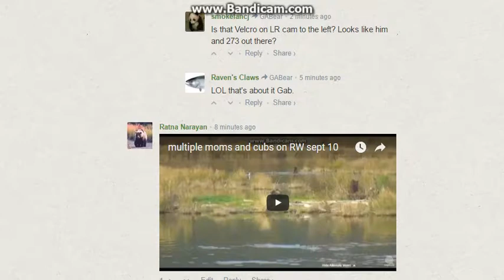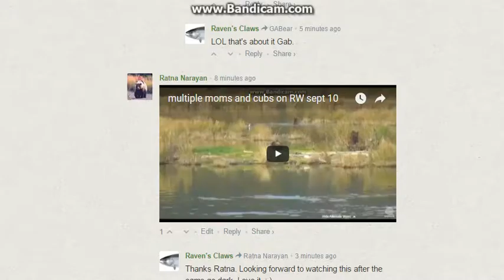confusing video. where is the rw cub? and there are 2 bears on either side of the bridge